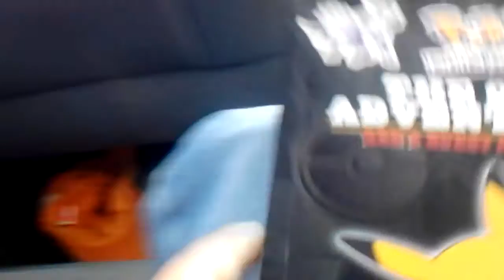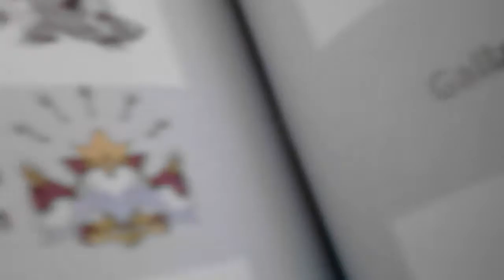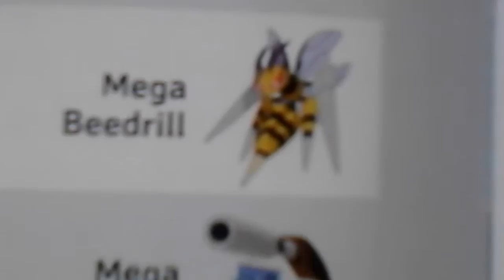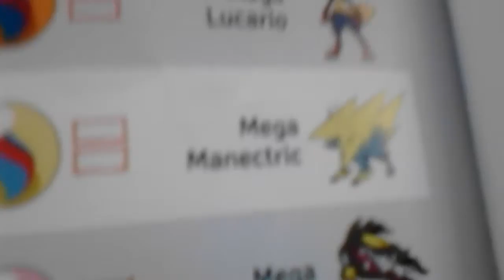Fast and furious car and Pokemon book